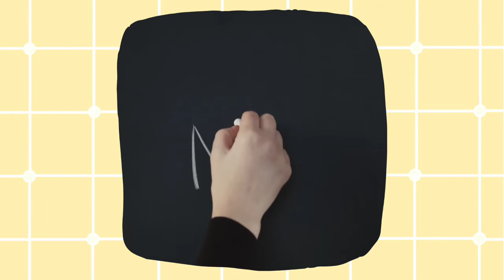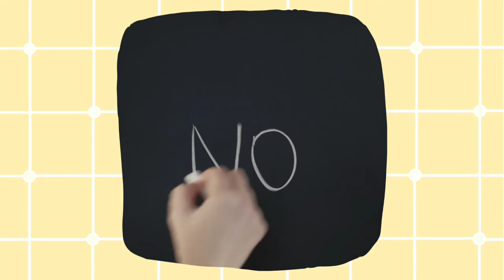[Primary 4] R.E Christianity : Leadership